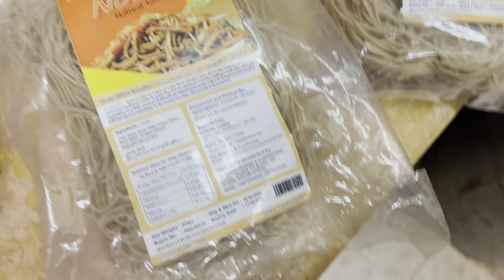Vegetable bake and vegetable noodles ll PRINCY RECIPES ll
vegetablebake Vegetable bake white sauce preparation measurements

Butter -  50grams
Maida. - 2 table spoon
Milk.       - 1/2 litres Vegetables
Broccoli.     - 100 grams
Capsicum(3 types of colours).   - 100 grams
Potato.      - 01 nos
Baby corn-  10 nos
Pumpkin.    - 50 grams
Green peas- 50 grams
Leeks  - 100 grams